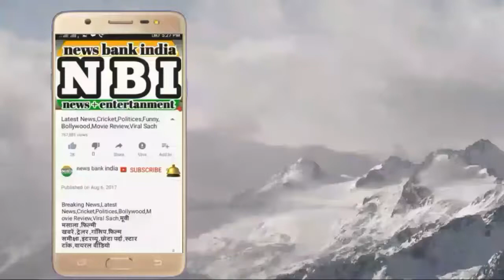scorpions ! scorpion attack ! scorpion vs man - with stick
scorpion ! scorpion attack ! scorpion vs man - with stick

Some village people catch a Bigg scorpion , and make this videos !

This is a very bigg scorpion !

in this video ,scorpion attacking on the stick.